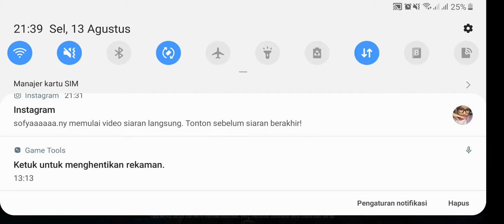PUBG ROZHOK MEMBARA 🔥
Simak video lengkapnya sampai habis, semoga penjelasan-penjelasan saya dapat menambah wawasan anda, terimakasih telah menyaksikan chanel sederhana saya.
Terimakasih semuanya :)
Folow saya: